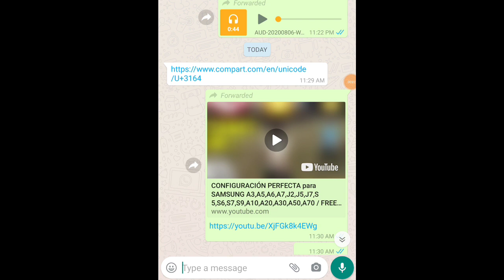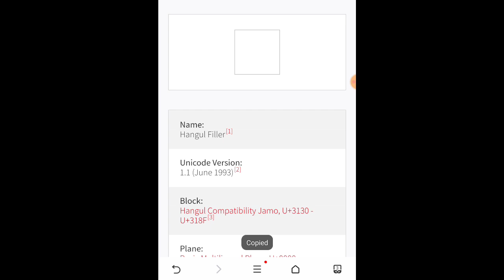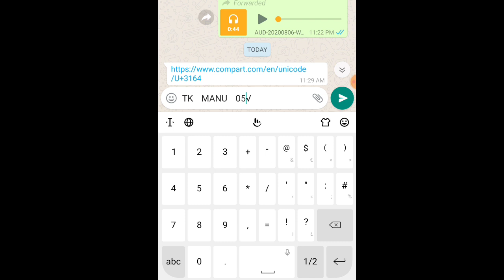HOW TO JOIN BEST PRO GUILD IN FREE FIRE || KASE JOIN KARE TEAM GUILD IN FREE FIRE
AAP APNA NAME APNE KEYWORD KE CAPITAL LETTER ME LIKHNE HAI OR JO SPACE DENA HAI USKI LINK ME AAPKO YAHA AAPKO DE RAHA HU ISPE PRESH KRKE AAP WO FREE FIRE ME YA APNE NAME ME LAGA SAKTE HO

TKㅤMANUㅤYT√

AAP MERE KO INSTAGRAM PE BHI FOLLOW KAR SAKTE HO

AAP MERE KO FACEBOOK PAGE PE BHI FOLLOW KAR SAKTE HO _